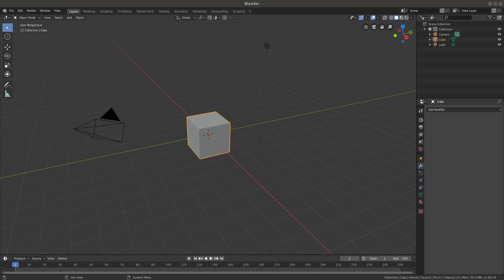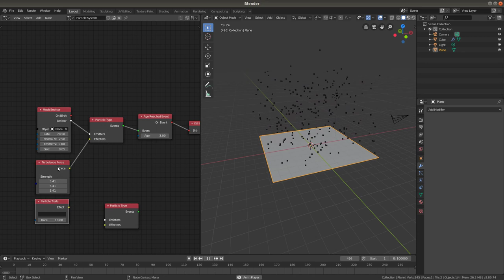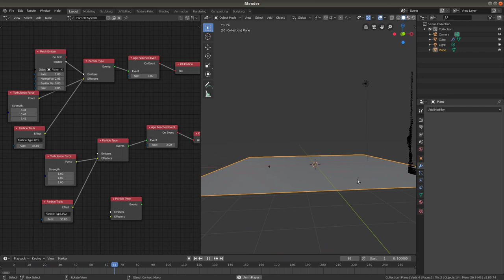Particle Trails Demo - Functions Branch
This is not in the master branch. It is highly work in progress.